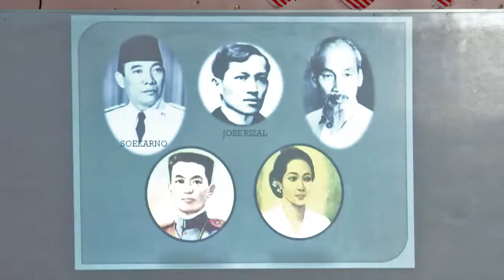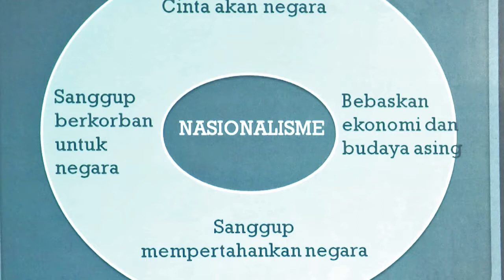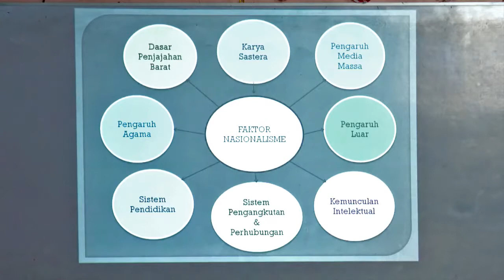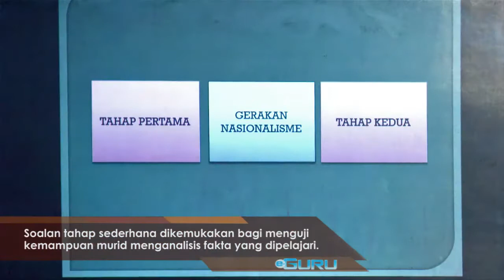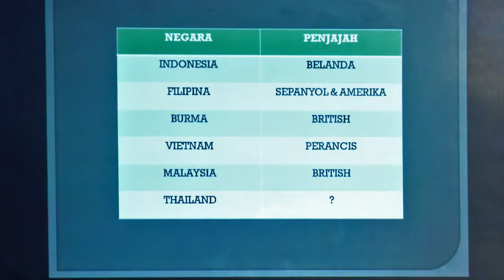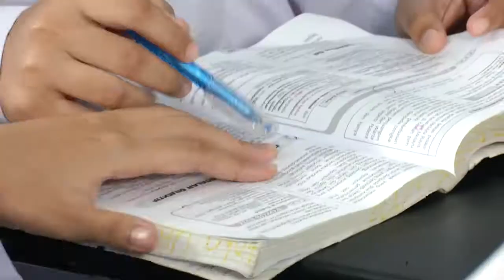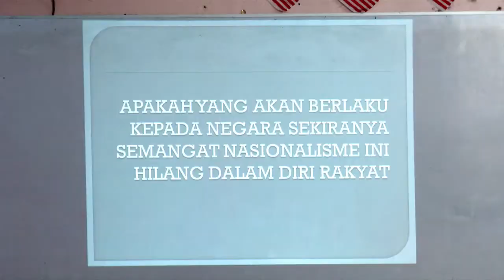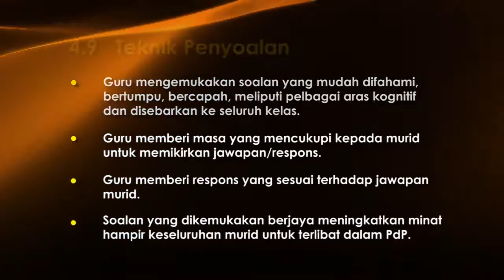SEJARAH Tingkatan 4 Nasionalisme di Asia Tenggara 4 9 Teknik Penyoalan